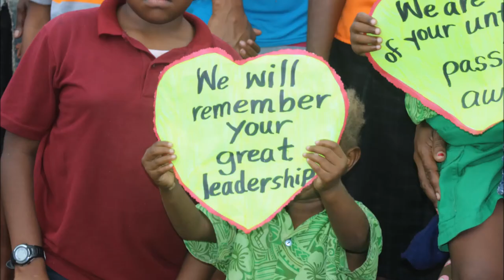VANUATU President Funeral Parade 2017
Vanuatu President Final Parade from Parliament House to Beaufield Airport on the 21st Of June 2017.